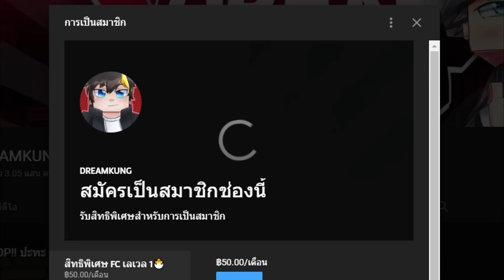🔔ถ้าเกิดมายคราฟ!? มีแบทแมน 1 บาท กับ 1,000 บาท และ 1 ล้านบาท ชุดไหนจะโหดกว่ากัน?🦇💪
🌴แนะนำเชิฟเวอร์มายคราฟหลากหลายแนวนะครับ🌊

🌈เว็บนี้เลยร้ายขายไอดีแท้ราคาถูก!!!

🔔ติดตามพี่ดรีมได้ที่นี้เลย

🚀CPU ➡ AMD Ryzen 7 2700X Eight-Core Processor 3.70 GHz
👢Mouse ➡ Fantech X16 RANGER
👢Keyboard ➡ Fantech MK852
👢Headset ➡ Fantech HG16 SNIPER 7.1